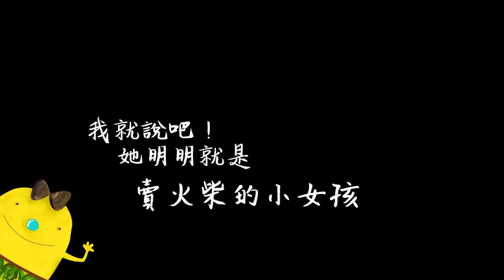【媒控 Mediacon】 国立交通大学 传播与科技学系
银河互动2016「第十届 华人大学院校数字毕业联展」

银河互动原创举办数字毕业联展活动，成立专属网络数字展览平台，集结两岸华人大学院校，数字化与展示保存华人大学生广播、电影、数字影音、视觉、艺术及企划营销设计作品，并力促两岸三地大学院校学生在文创的发展，永续传承与连结华文青年的创意文化！

作品简介:
这几年台湾人很忙，忙着揭发、忙着知道更多。
我们打开网络便能了解台湾大小事，但真正有报导价值的新闻有几则？
台湾的媒体被批评素质低落、乱象不断，大家不一定喜欢新闻内容，却是大家早就习以为常的阅读模式。
如今，许多媒体工作者尝试用更多方法提供优质报导，提升台湾新闻质量，而一支拖鞋与一台笔电，人民也可以利用直播技术纪录三一八学运，台湾的媒体环境正在转变，而每一位阅听人也有力量，透过选择更有价值的报导，去决定未来媒体发展的形状。我们阅读什么样的新闻，就会变成什么样的台湾人。
「媒控」收录了五种目前媒体的创新运用，直播、公民募资、动画新闻、经营模式、数据新闻，来自十八次与不同媒体工作者或专家的访谈，用有趣的图文及简易的文字带领读者了解每天接触的媒体，并结合新闻小游戏及动画叙述，带领读者了解媒体到底在经历哪些改变，而又该如何应变呢？

制作团队:
刘敏慈
陈佩容
郑青青